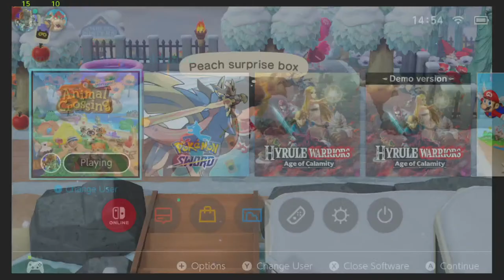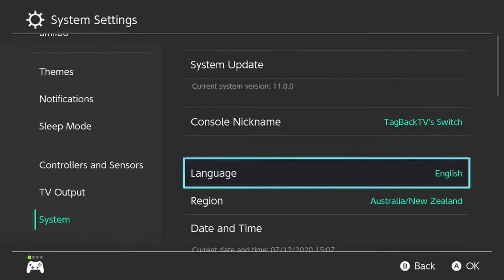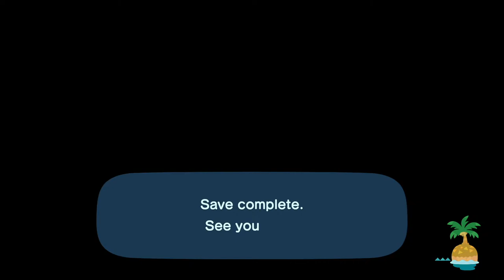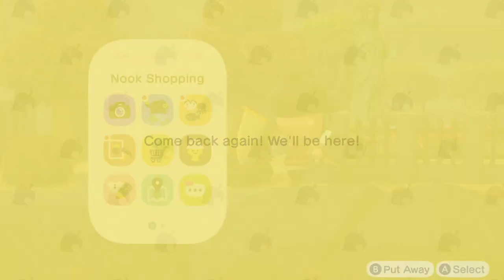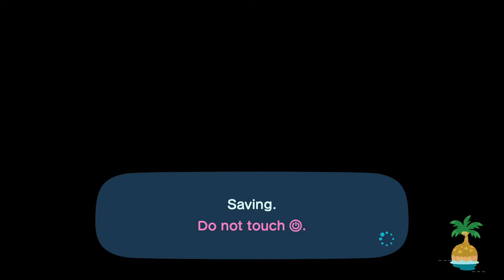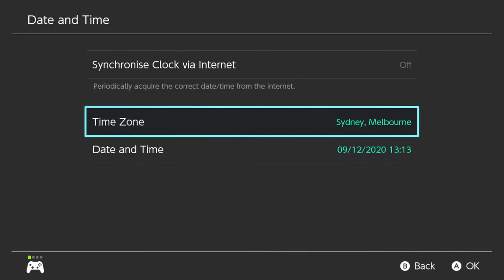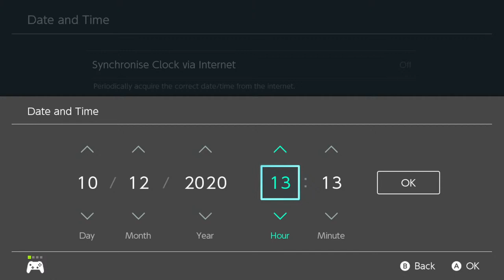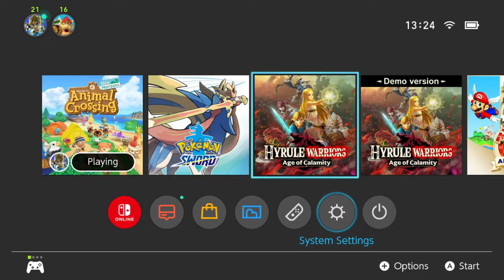Collecting The New Toy Day Items & Hunting For Villagers! Animal Crossing New Horizons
🎮 I Partnered With Apex Gaming To Bring You Amazing New Gaming PC's